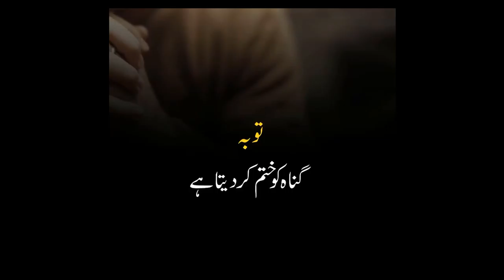10 Batain 10 Batun ko khatam kr dati hy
10 Batain 10 Batun ko khatam kr dati hy